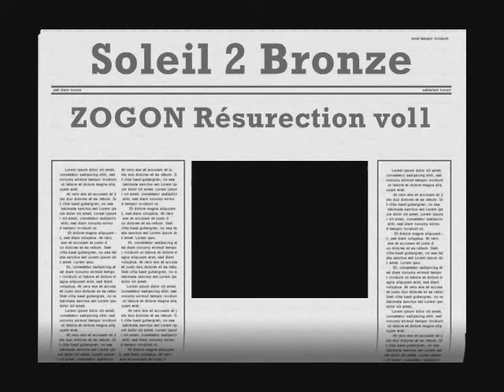soleil2bronz.mp4 frm Togo